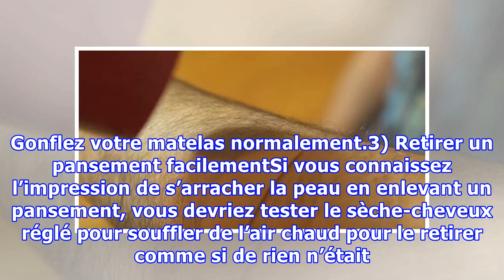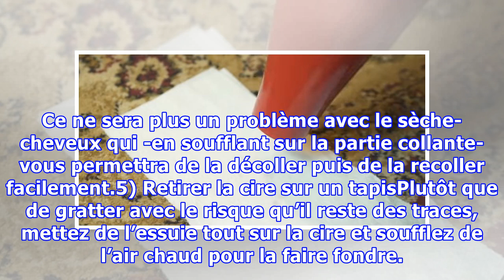8 manières astucieuses d’utiliser autrement votre sèche-cheveux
8 manières astucieuses d’utiliser autrement votre sèche-cheveux